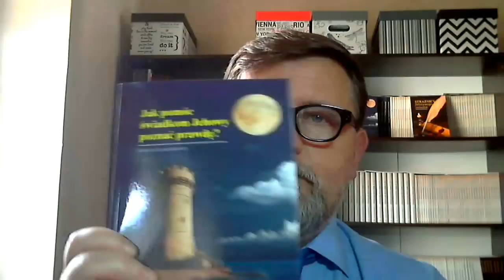Prowadzenie rozmów ze świadkami Jehowy cz. 1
Jak prowadzić rozmowę ze świadkami Jehowy? Najlepiej zacznij od wersetu biblijnego, który oni sami odczytają ze swojego własnego przekładu Pisma Świętego. Jak to robić omawiam  na filmie, a jakie tematy wybrać opublikowałem  w książce - Jak pomóc świadkom Jehowy poznać prawdę?